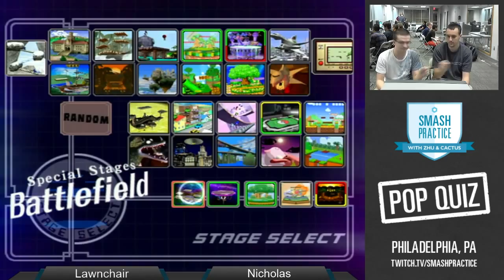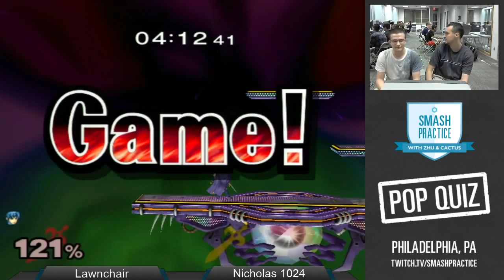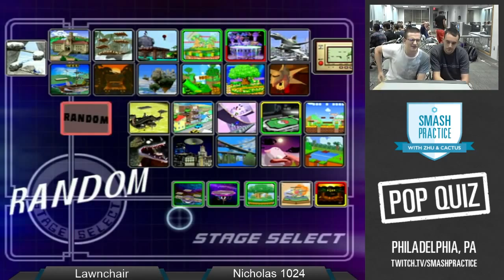Pop Quiz III - Losers Round 4 - Lawnchair (Marth) vs Nicholas1024 (Marth) - SSBM Smash Melee